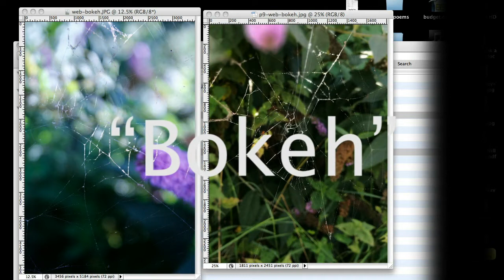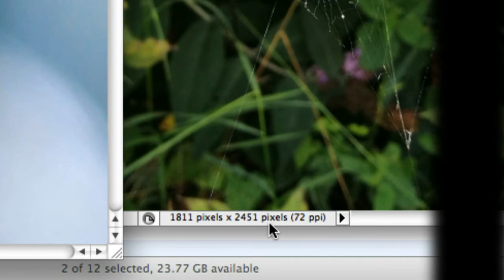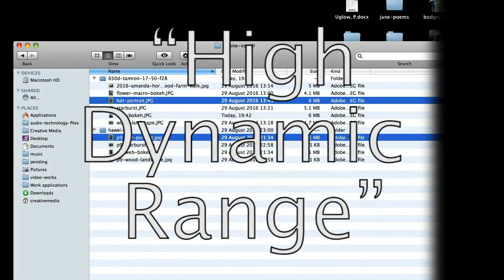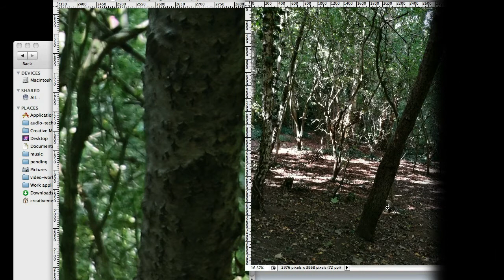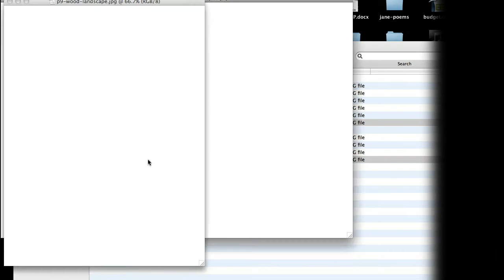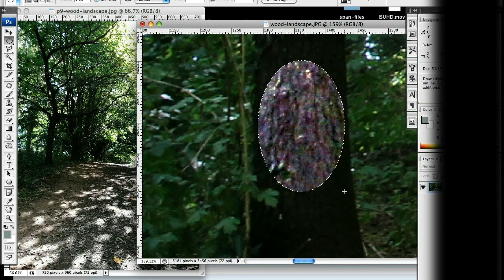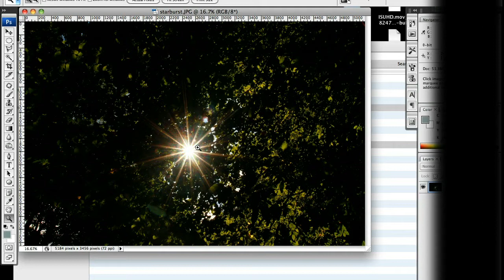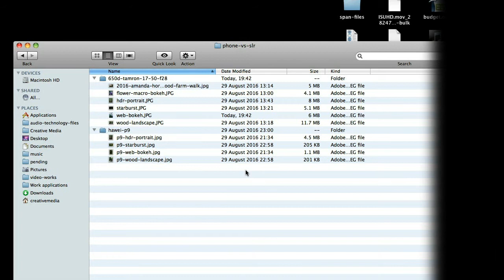Phone vs SLR. Huawei P9 vs 650D and Tamron 17-50 f/2.8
Sick of your non-photographer friends sharing beautiful pictures from their phones? Is it still worth having a proper SLR? Here's a comparison of Huawei's P9 dual Leica lens phone with a Canon SLR and fast lens.
Since making this video, I've used an iPhone SE for a lot of photos. The Huawei takes better pictures than the iPhone, especially in low light.